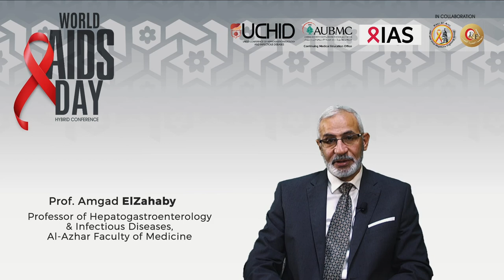Prof. Amgad El Zahaby - How to deal with HIV patients?